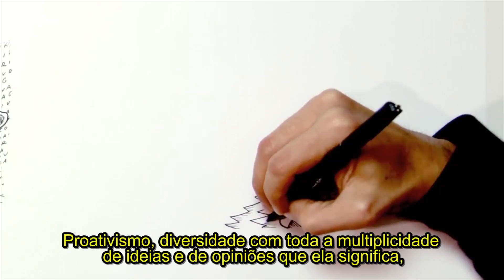IBGC - Instituto Brasileiro de Governança Corporativa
O Instituto Brasileiro de Governança Corporativa (IBGC), organização sem fins lucrativos, é a principal referência do Brasil para o desenvolvimento das melhores práticas de Governança Corporativa.